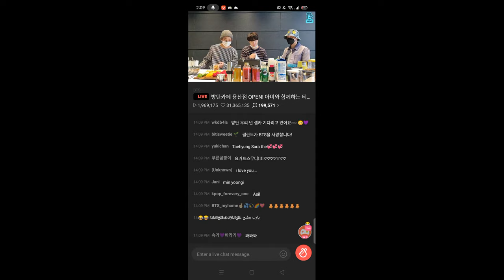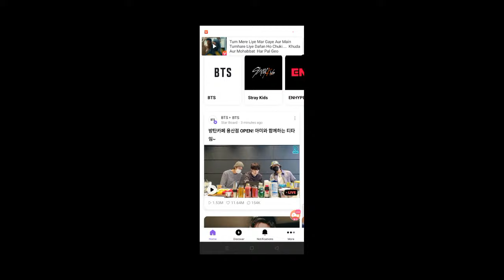BTS Bulletproof Cafe Yongsan Branch OPEN! Tea time with ARMY | 방탄카페 용산점 OPEN! 아미와 함께하는 티타임~ Vlive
방탄카페 용산점 OPEN! 아미와 함께하는 티타임~ Vlive
Bulletproof Cafe Yongsan Branch OPEN! Tea time with ARMY | 방탄카페 용산점 OPEN! 아미와 함께하는 티타임~ Vlive

 BTS Live On Vlive,
Bts Vlive,
bts Bulletproof Cafe Yongstan Branch OPEN,
Bts open cafe
Bts Vlive now
Bts Vlive 2021
BTS Live On Vlive 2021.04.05,
BTS Bulletproof Cafe Yongsan Branch OPEN! Tea time with ARMY | 방탄카페 용산점 OPEN!,